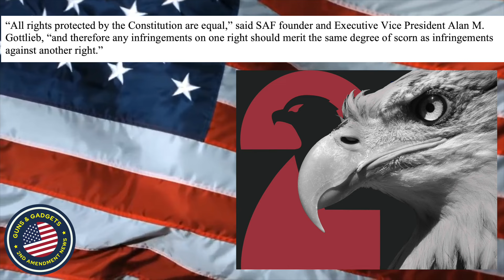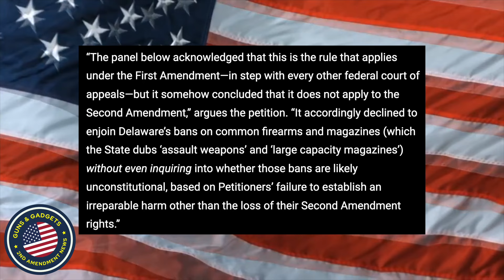SAF & FPC Bring Assault Weapons & Magazine Bans Before Supreme Court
Use Code: 6YEARS

3101 Browns Mill Rd Ste 6

WHAT I USE TO MAKE VIDEOS